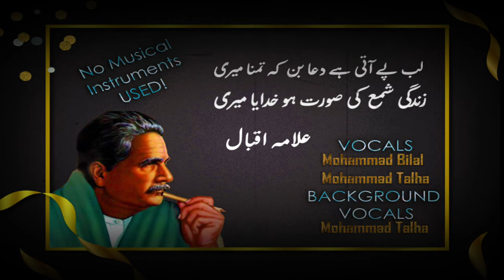Lab Pe Aati Hai Official Trailer | Mohammad Bilal X Mohammad Talha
Assalamualaikm Wr, Wb. This is the Official Trailer of Lab Pe Aati hai by Mohammad Bilal, who collaborated with his brother, Mohammad Talha.

IMPORTANT Note: NO MUSIC | ONLY HUMAN VOCALS